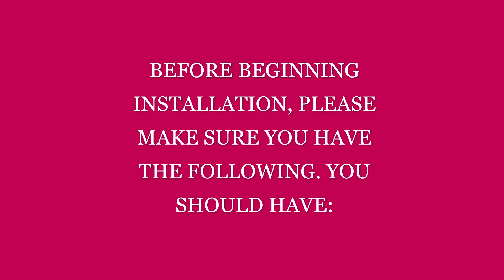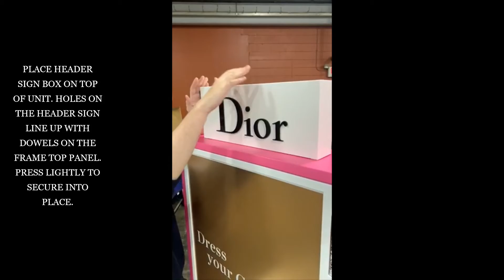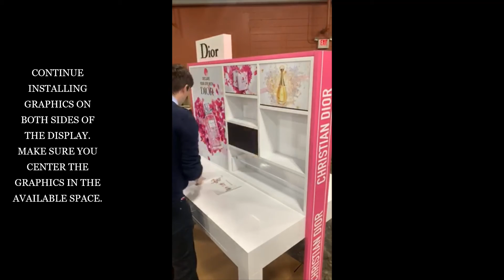STEP OUT TABLE VALENTINE'S DAY RETRO FIT KIT